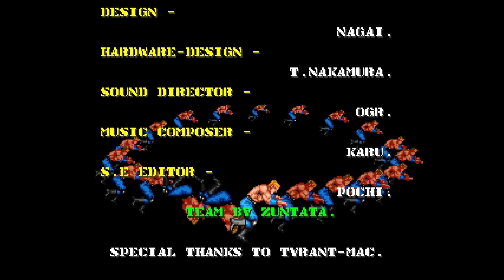Thunder Fox (1990) Arcade Longplay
Thunder Fox is a run and gun shooter, developed and published by Taito Corporation.
It was released for the arcades in 1990.

In the year 199X, the world is overtaken by a storm of terrorism and the evil power of invasion extends over the land, the sky, and the sea. There were two brave men who fought against this reign of violence. They were the anti-terrorism team, "Thunder Fox."